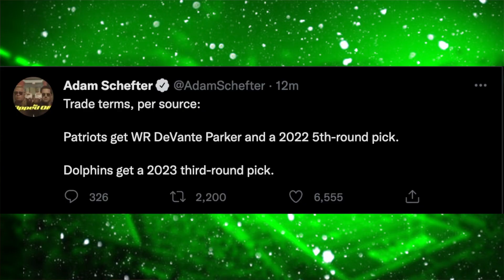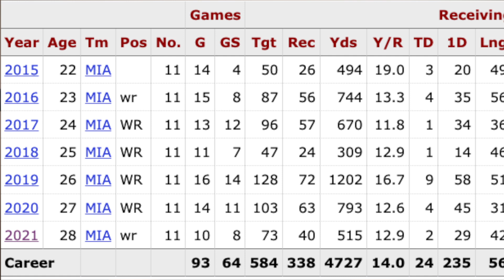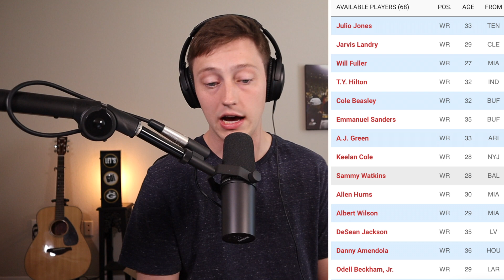Should The Packers Have Traded For DeVante Parker?? (Traded To Patriots)